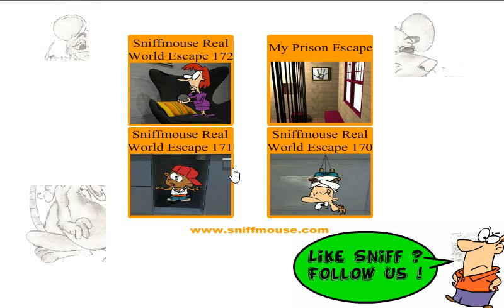Sniffmouse Real World Escape 173 Cork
You are locked in the room with some man who has lost his lucky bottle cork. Could you help him and get it back? He will also help you to find 12 sniffmouse icons to unlock the exit and escape from there. Good luck and have fun!